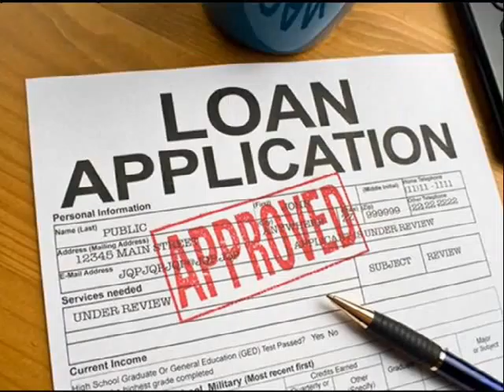No Credit Home Refinancing Glendale 866 362 1168